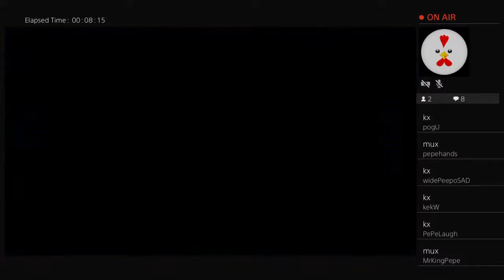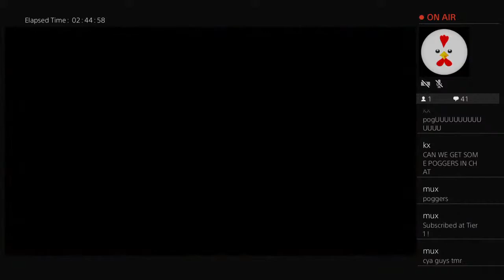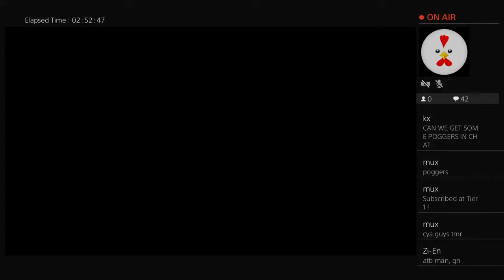SShadeee's Live PS4 Broadcast